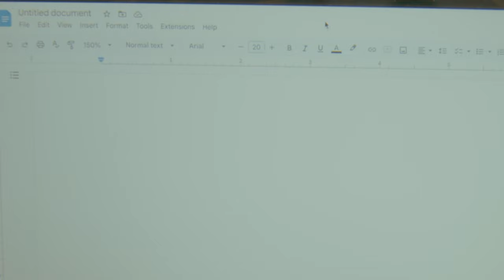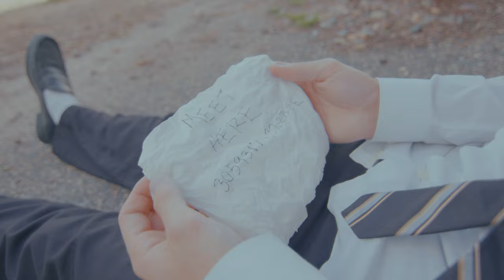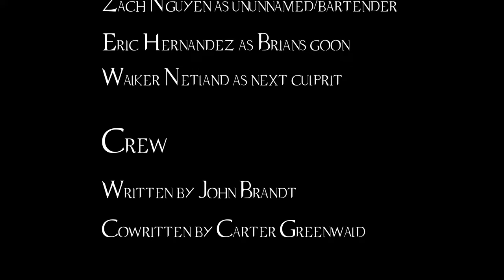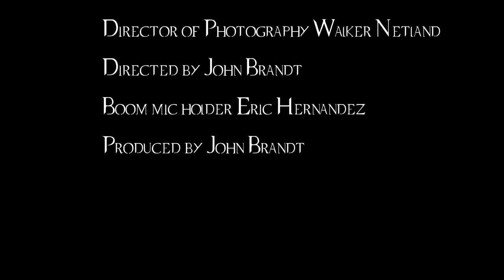The Sound of Solace - A Short Film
First short film.